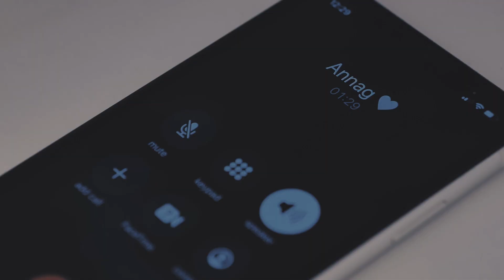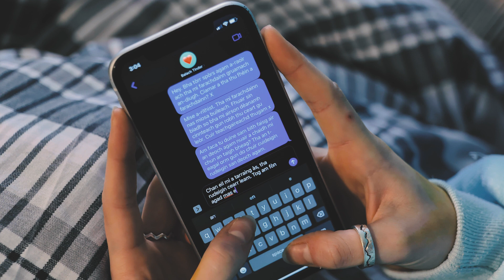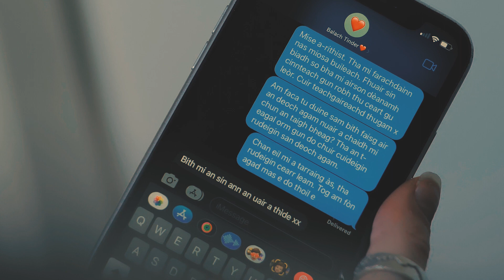068 Bochd - Eilidh NicIain & Allan Crook ***Content Warning**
***CONTENT WARNING – VIDEO CONTAINS SCENES WITH VOMIT***

Tha nighean òg air tilleadh bho deit le balach nach eil i eòlach air agus tha tinneas gruamach air tighinn thairis oirre.

After a blind date a young woman is struck down by a mysterious illness.